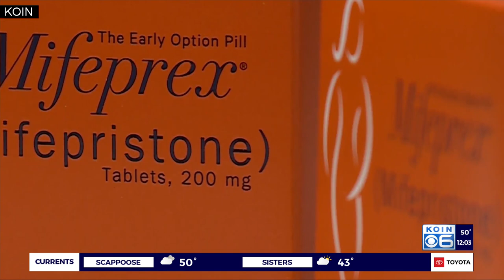Rosenblum supports bill to protect reproductive, gender-affirming care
Oregon Attorney General Ellen Rosenblum is putting her support behind House Bill 2002, which lawmakers say would bridge gaps in healthcare access for transgender people and those seeking abortions.